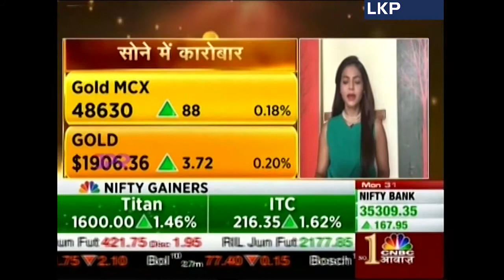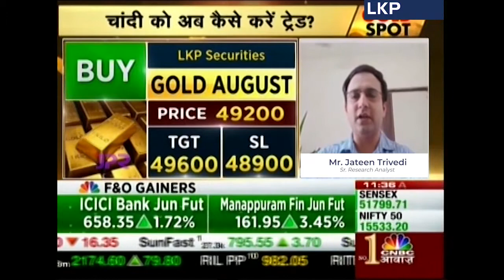Awaaz Commodity Roundup with Mr. Jateen Trivedi, Sr. Research Analyst, LKP Securities Ltd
Mr. Jateen Trivedi giving his predictions on commodity markets on CNBC Awaaz.